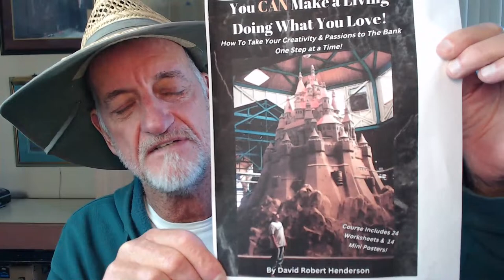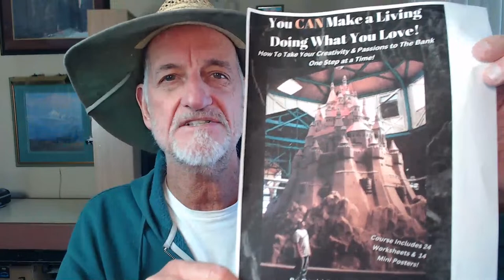Save 75% off my "How to Make a Living Doing What You Love" Course!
The special 75% OFF SALE ends Saturday night!  My course "You CAN Make a Living Doing What You Love" with hours of video sessions, worksheets, and mini-posters can get you there!  I've done it and you can too.  Save $180 bucks!  Just $60!
Now go have an awesome day NO MATTER WHAT!
Cheers, Mr. Dave  :)